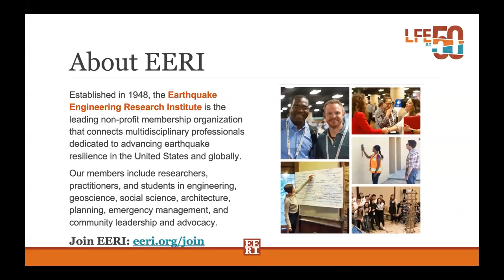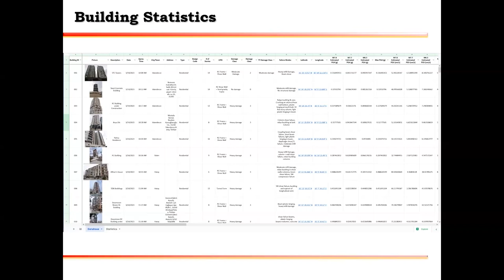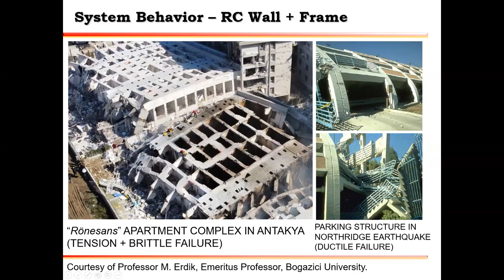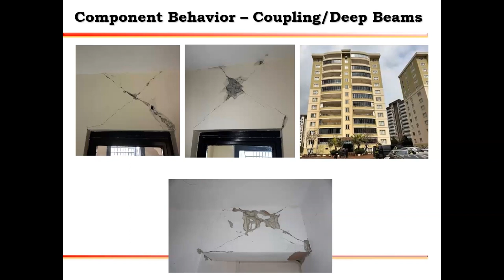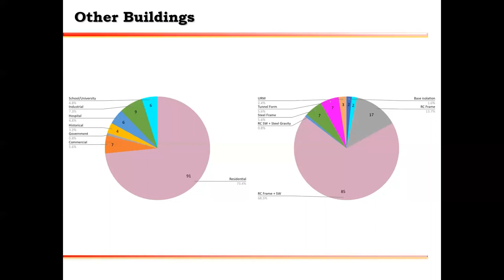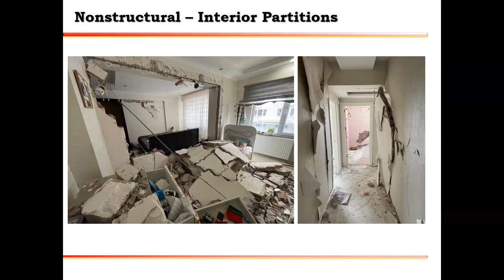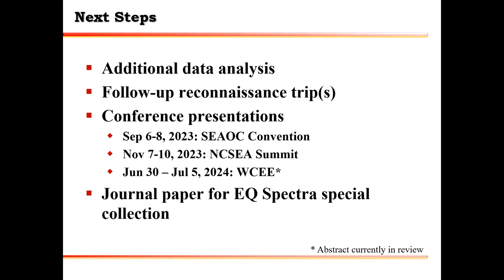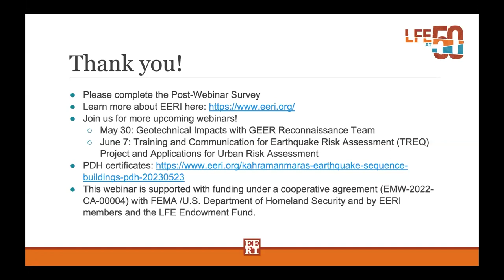LFE Kahramanmaraş Earthquakes Reconnaissance Webinar: Buildings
The EERI Buildings Team traveled more than 3200 kilometers through the earthquake-affected region of Turkey in mid-March 2023, conducting reconnaissance in İskenderun, Samandağı, Kırıkhan, Antakya, Adana, Osmaniye, Kahramanmaraş, Gaziantep, Adıyaman, Gölbaşı, Malatya, Hassa, İslahiye and Nurdağı. The team focused on understanding the overall structural performance of buildings, including correlation with peak ground intensity at nearby ground motion recording stations. The majority of the buildings were residential, but the team also documented and categorized the response of industrial facilities, commercial buildings, school buildings, and religious and historical structures. The building sample includes reinforced concrete, steel moment frame, precast concrete, and unreinforced masonry buildings. The team also recorded damage to nonstructural building components. In this webinar, members of the team will present their findings and respond to questions.

Moderator: Eduardo Miranda, Stanford University

Speakers:

Parth Gudhka, IMEG
Bora Genturk, University of Southern California
Halil Sezen, Ohio State University (team lead)
Rupa Garai, SOM
Morgan Griffith, Exponent
Michael Mieler, ARUP